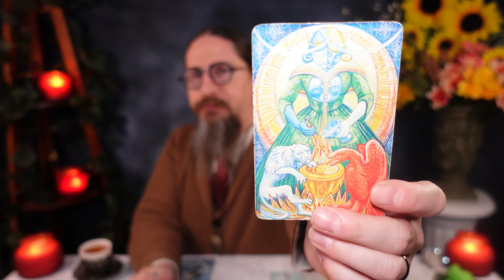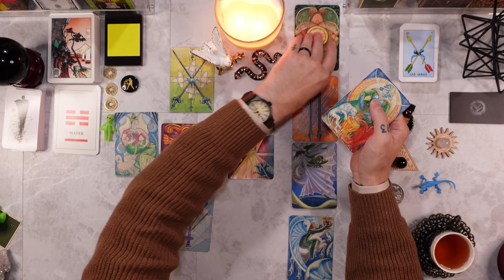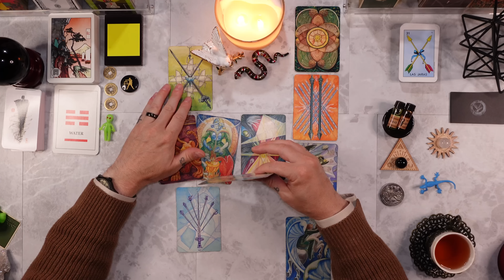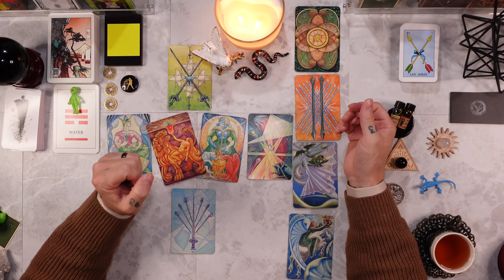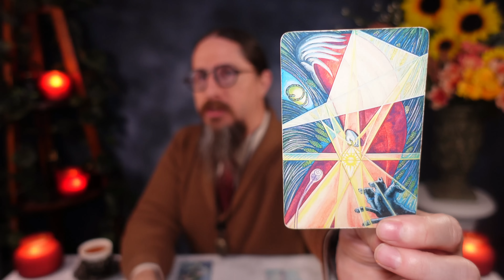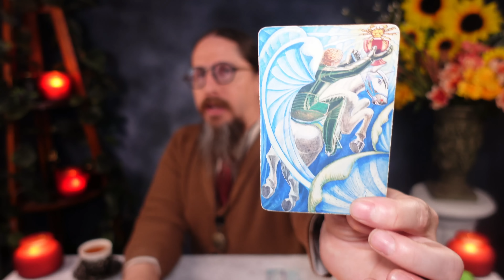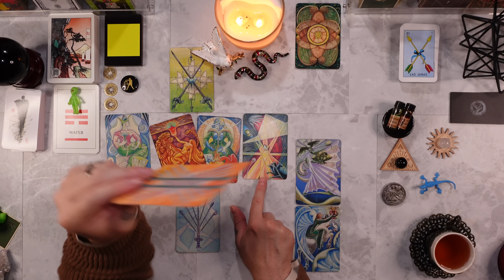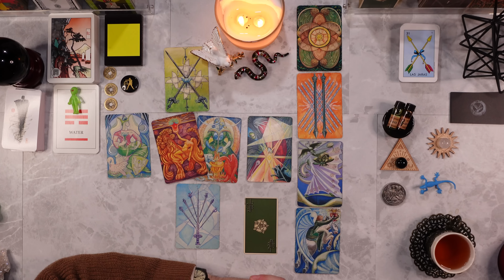LIBRA - “SERIOUS MESSAGE ABOUT YOUR FUTURE!🕊️✨Energy is Shifting!🐍✨POWERFUL!❤️🙏☀️🌙⭐️” Tarot Reading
PERSONAL READINGS ARE CURRENTLY *CLOSED*

I am using the THOTH TAROT DECK